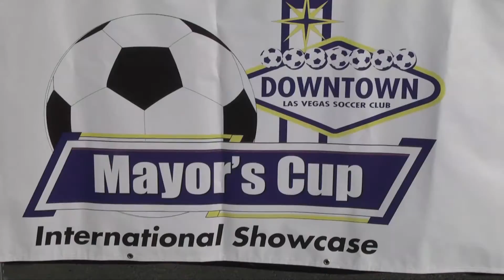SAN JUAN SC SPIRITS 99 BLUE vs GALAXY SC 98 99 BLUE GU15 Chapman HL